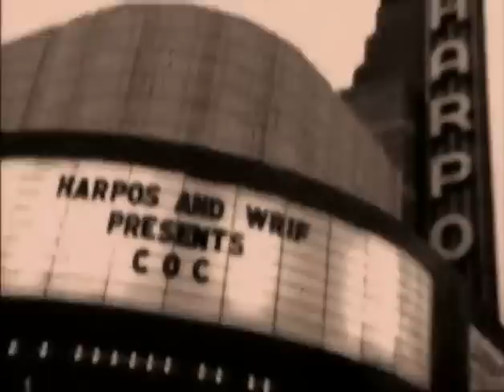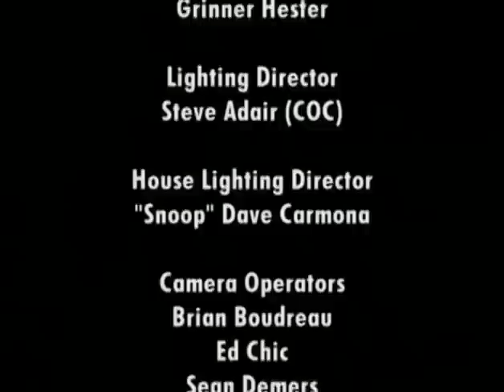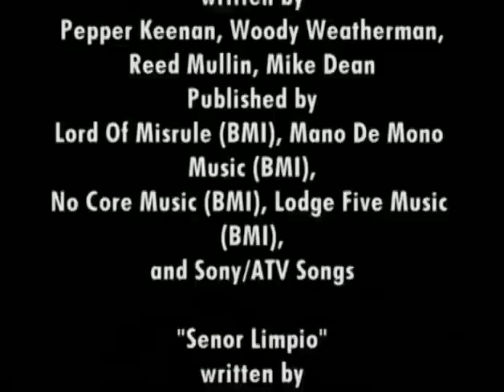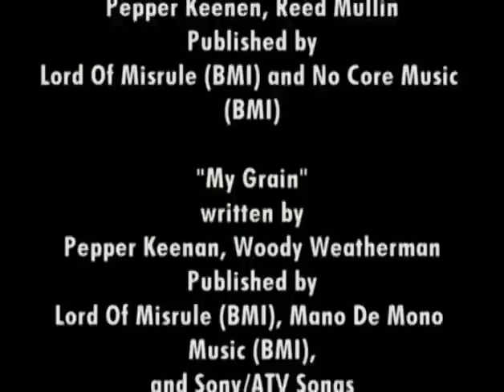Corrosion of Conformity - Live Volume FULL VIDEO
Sabbra Southern Cadabra. Enjoy!!
2:55 These shrouded temples
4:52 Diablo Blvrd
8:44 Señor Limpio
13:20 King of the rotten
16:44 Interview
17:41 Wiseblood
21:22 Who´s got the fire
25:02 Albatross
30:13 Sleeping Village jam (Black Sabbath Cover)
31:00 My grain
38:25 Congratulation song
42:07 13 angels (intro)
43:45 Seven days
50:00  Vote with a bullet
53:53 Interview
54:45 Zippo
59:35 Long whip big america
1:05:10 Shelter
1:11:38 Clean my wounds
April 20, 2001- Harpos Concert Theatre, Detroit.
                                                                                             RIP Reed Mullin 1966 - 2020